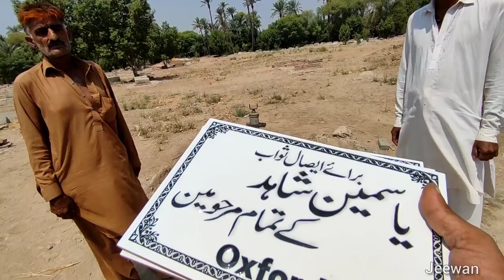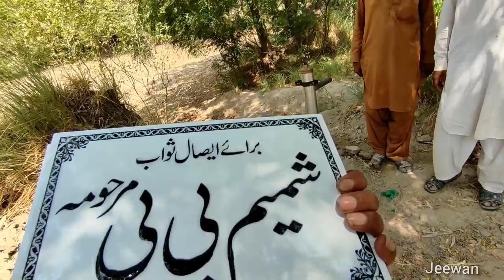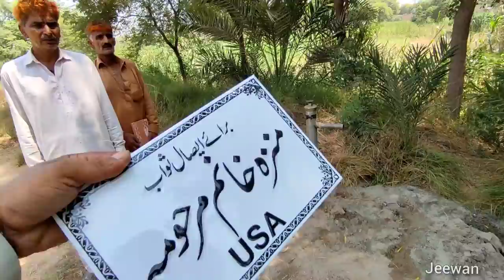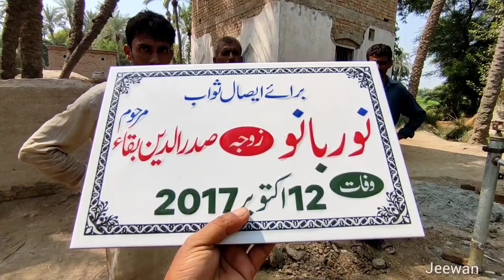Masjid Akeli Rah Gai😥||Hand Pump Muhim||Helping Poor People||Jeewan||Rahe Insaniyat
Aao Madad Kre